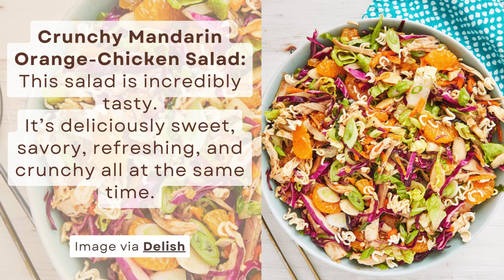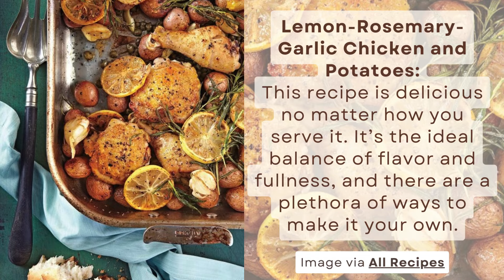12 Mother’s Day Lunch Ideas That Are Overflowing With Taste and Color!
These Mother’s Day lunch ideas can show how precious your Mom is!

Is your mother a salad person or a chicken gal?

Will she go for a creamy seafood lasagna or will she pick a sumptuous pasta?

This Mother’s Day, treat all the moms in your lives to a cooked lunch she won’t have to cook.

Allow her to relax and enjoy the day while you go to work on one of these delectable yet straightforward meals.

These 12 top Mother’s Day lunch recipes are overflowing with taste and color, and are sure to be a success!

From grilled chicken Margherita to Italian pasta salad, there’s so much to pick from here that we should simply jump in!